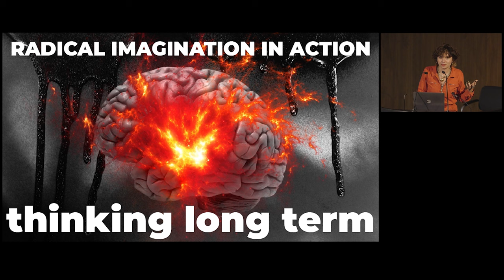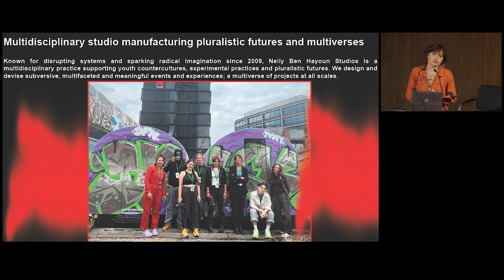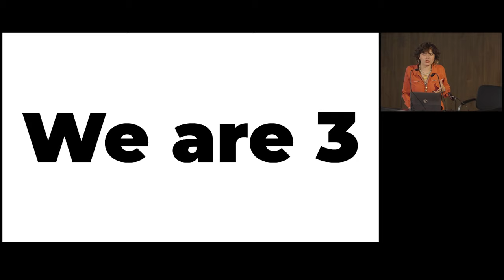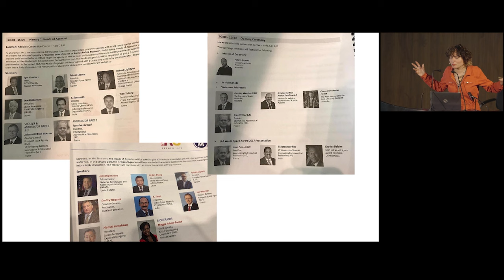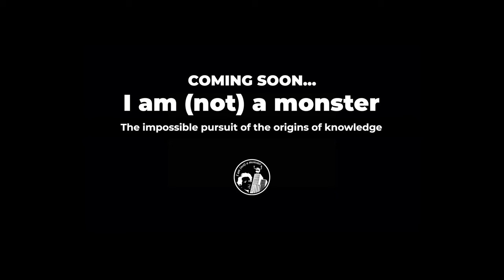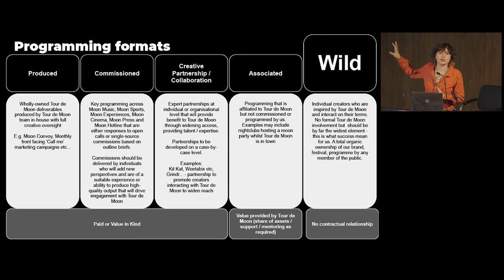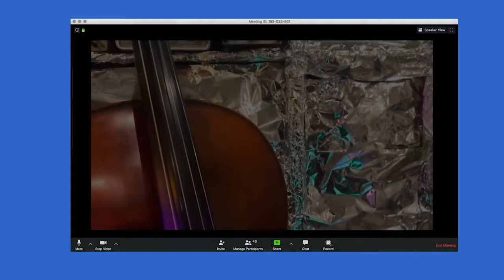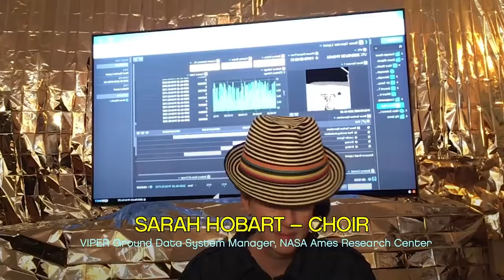The importance Radical Imagination and plurality keynote: Dr Nelly Ben Hayoun-Stépanian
What is ‘Radical Imagination?’ That is the topic of Dr Nelly Ben Hayoun-Stépanian’s Keynote during GDF23. Known for for disrupting systems and sparking radical imagination, Nelly Ben Hayoun leads a multidisciplinary practice supporting youth countercultures, experimental practices and pluralistic futures. In the keynote, she speaks about  how she puts ‘Radical Imagination’ in practice. How do you really support social dreaming within the context of our society through design, events and more? How do we think longterm? She asked in her opening.

Nelly has worked with NASA for over a decade, is Vice Chair for the Cultural Utilization of Space, a member of the IAF Space Education and Outreach Committee and a permanent committee member of the International Academy of Astronautics Search for Extraterrestrial Intelligence.

This talk was in collaboration with IED - Istituto Europeo di Design and University of the Arts London.